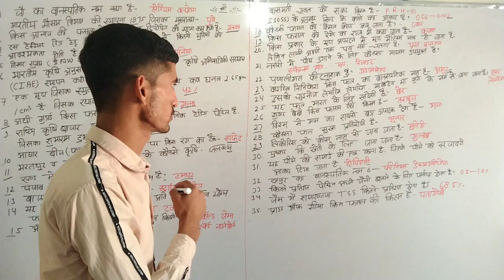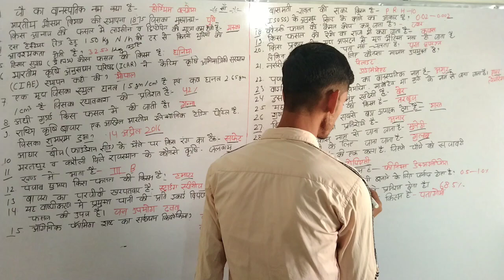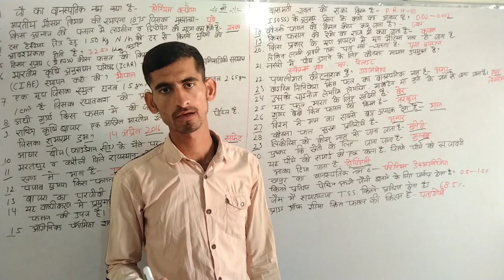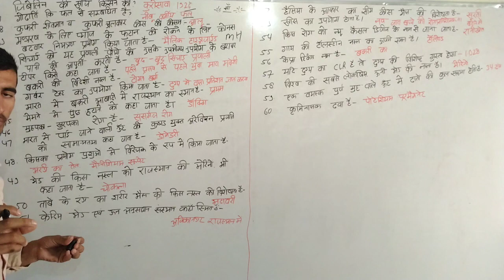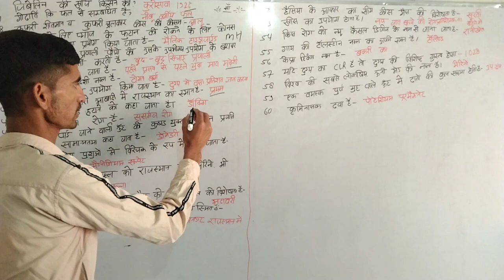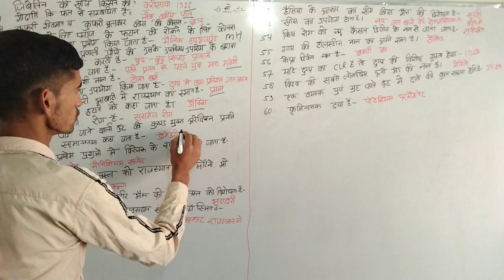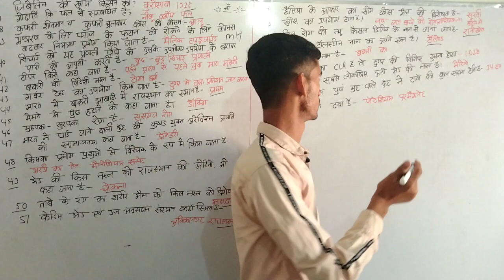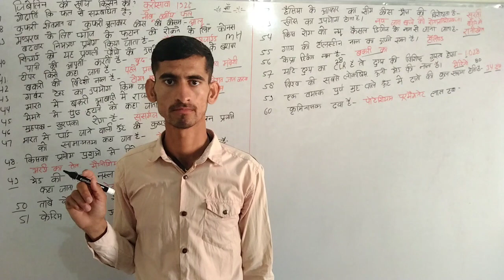Agriculture supervisor paper 2021 कृषि पर्यवेक्षक 2023 ? Agriculture supervisor vecancy updates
agriculture supervisor vacancy update
कृषि पर्यवेक्षक कैसे तैयारी करें ?

agriculture supervisor
@AgirTrollsAgriculture supervisor 2023 New vacancy updatel|
agriculture department New vacancyll agriculturnews
agriculture supervisor latest vacancy news
pfet fa É MGi 2022 | Agriculture department latest
vacancy notification out|| New update
indian_agriculture_department_New_vacancy-2023
2022new_vacancy_agriculture _supervisor
agriculture department latest news
agriculture department latest news 2023
latest news agriculture department2023
India agriculture vacancy 2023
agriculture vacancy 2023
bharti agriculture department New vacancy 2023
New vecancy agriculture department 2023
India New vacancy agriculture department 2023Inaia New vacancy agricuIture department z0Z3
karsi or Kisan Kalyan vibhag 2022 New vacancy
2023
indian all agriculture department vacancy update
2023
up new agriculture vacancy 2023
mp New agricultur department vacancy 2023
Bihar New agriculture vacancy 2023
Delhi New agricultur department vacancy 2023
Haryana new agriculture vacancy 2023
Panjab New agricultur department vacancy 2023
new vacancy agriculture supervisor
RSMSSB _agriculture_supervisor_vacancy_2022-23
agriculture supervisor news vacancyllagriculture supervisor news vacancyll
Agriculture supervisor latest vacancy l
Rajasthan Agriculture University Bikaner
2023notification
indian agriculture department latest vacancy update
indian agriculture department latest update
indian agriculture department latest news
indian agriculture department online application form
date
last date
indian agriculture department Exam date
indian agriculture department admit card date
indian agriculture department paper answer key
indian agriculture department result date
indian agriculture department cut off marks category
wise
indian agriculture department syllabus
indian agriculture department test series
agriculture book
agriculture latest update
agriculture latest news
agriculture Bihar latest vacancy updateagriculture supervisor 2023
agriculture supervisor 2023 document verification
kaise karen hi
agriculture supervisor 2023 dastavej ki Suchi
krishi paryavekshak 2023 document verification
agriculture
RSMSSB agriculture supervisor 2023 latest update
RSMSSB agriculture supervisor 2023 new update
RSMSSB agriculture supervisor 2023 result date
2022 agriculture
RSMSSB agriculture supervisor result date
RSMSSB agriculture supervisor 2022 cut-off marks |Il
RSMSSB agriculture supervisor 2022 cut-off marks
agriculture supervisor 2022 expected cut off marks
2021 agriculture supervisor Cut off marks
Cut-off marks agriculture supervisor 2023
RSMSSB agriculture supervisor 2023 categories wise
cut marks
RSMSSB agriculture
agriculture supervisor 2023categories wise cut offmarks
RSMSSB agriculture supervisor results date 2023
RSMSSB agriculture supervisor 2023 office update
agriculture supervisor 2023 latest update
agriculture supervisor 2023 results date
RSMSSB agriculture supervisor answer ke
Swami keshavanand University vacancy update
agriculture University Bikaner new vecancy update
agriculture University Bikaner online applications
Utkarsh classes Jodh classes Jodhpur || Sankalp
classes Jaipur |l
agriculture supervisor Jodhpur High court latest updat
agriculture supervisor final cut off marks
agriculture supervisor final result update
Swami Keshav University Bikaner
agriculture University Bikaner
agriculture University Udaipur
agriculture University Jodhpur
agriculture_new _vecancy2023